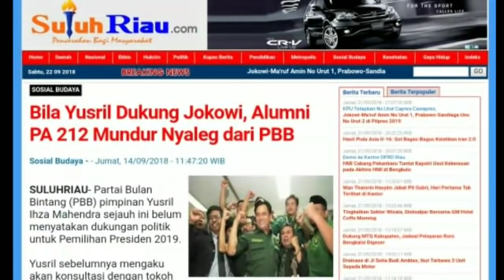YUSRIL DUKUNG JOKOWI, ALUMNI PA 212 MUNDUR NYALEG DARI PBB; PILPRES 2019, PRABOWO; SANDIAGA UNO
SULUHRIAU- Partai Bulan Bintang (PBB) pimpinan Yusril Ihza Mahendra sejauh ini belum menyatakan dukungan politik untuk Pemilihan Presiden 2019.

Yusril sebelumnya mengaku akan konsultasi dengan tokoh Nahdlatul Ulama dan tokoh Persaudaraan Alumni Aksi 212 Habib Rizieq Shihab.

Juru Bicara PA 212 Novel Chaidir Hasan Bamukmi mengatakan kecewa sikap Yusril yang mempertimbangkan ingin komunikasi dengan Joko Widodo-Ma'ruf Amin.

"Mau silaturahmi ke pasangan Jokowi-Ma'ruf sah-sah saja secara pribadi. Namun, saya sebagai caleg dari PBB keberatan kalau mengatasnamakan partai karena akan mencederai perjuangan umat Islam," kata Novel seperti dilansir Viva Jumat (13/9/2018).

Novel menekankan sikap politik Yusril tak mencerminkan ketidakpastian PBB sebagai partai Islam. Ia mengingatkan PBB seharusnya menempatkan posisi kritis dengan menutup pintu kepada para pendukung kriminalisasi ulama.

"Seharusnya menutup pintu kepada para pendukung penista agama dan kriminalisasi ulama sehingga tak perlu bangun komunikasi secara partai karena akan melukai para caleg yang berjuang lewat PBB," ujar Novel yang merupakan caleg DPRD DKI dari PBB.

Bagi dia, bila PBB mendukung Jokowi, maka gerakan arus bawah tak akan mentolelir. Ia mengetahui hal ini karena paham sikap menolak gerakan mendukung pihak penista agama.

"Kalau sampai terjadi di awal Oktober berpihak kepada pendukung penista agama, saya orang pertama beserta FPI yang nyaleg di PBB akan mundur dari pencalegan," tutur Novel yang maju untuk daerah pemilihan 8 Jakarta Selatan.

Terkait komunikasi Yusril dengan Rizieq Shihab, ia mengakui kebenarannya. Menurut Novel, Yusril memang selalu membangun komunikasi dengan Rizieq Shihab. Yusril juga hadir ketika Ijtima Ulama I yang dihelat pada akhir Juli 2018 lalu.

"Prof Yusril memang selalu membangun komunikasi dengan Rizieq Shihab. Yusril direkomendasikan rakornas PA 212 sebagai capres," ujar Novel.

Sebelumnya, Yusril mengatakan bahwa PBB akan mendengarkan pendapat dari dua pasangan kandidat yang bersaing di pilpres. Rencananya, keputusan dukungan akan diumumkan pada awal Oktober nanti. Untuk Prabowo Subianto-Sandiaga Uno, petinggi PBB yaitu MS Kaban akan bertemu langsung. Sementara, Yusril sendiri akan menemui Jokowi-Ma’ruf Amin.

"Kami sudah berbicara dengan Pak Sandi, Pak MS Kaban sudah berbicara dengan Pak Prabowo. Dalam waktu dekat kemungkinan saya akan bertemu Pak Jokowi, tentu dengan Kiai Ma'ruf juga," tutur Yusril, 12 September 201